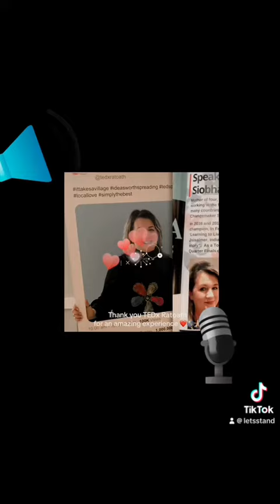Empowering our children: for teachers and parents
Thank you to DavidParks.eu for the photographs and of course to organiser @Donie Wiley and TEDxRatoath for the opportunity